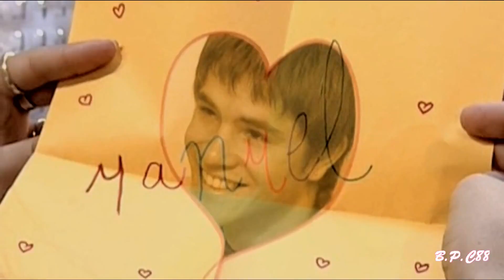Mia ღ Manuel \\ Wish You Were Here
FAN VIDEO ABOUT MIA & MANUEL (LUISANA LOPILATO AND FELIPE COLOMBO)
FROM A TEENAGE  TV SHOW, REBELDEWAY.

SONG : AVRIL LAVIGNE // WISH YOU WERE HERE

PROGRAM : VIDEOPAD